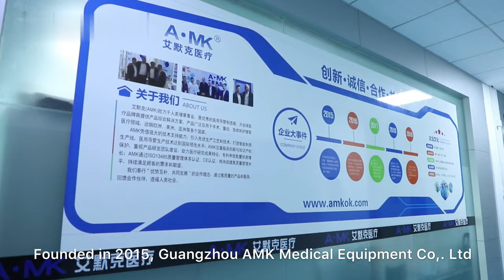Guangzhou AMK Medical Equipment Co , LTD Video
Short introduction of our company and products line